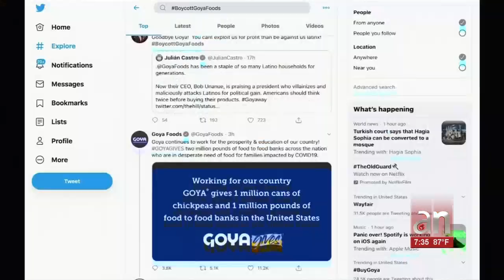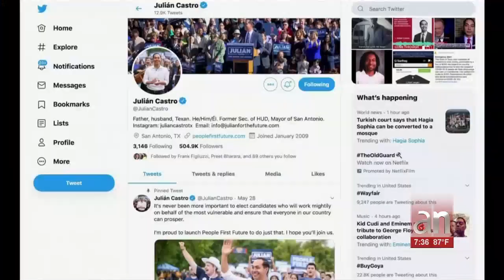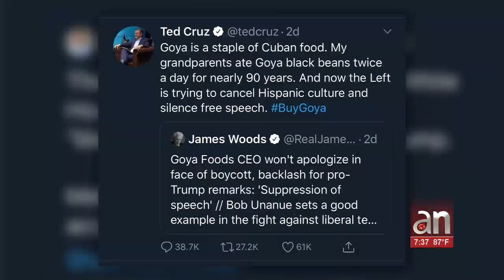Residentes de Miami apoyan a Goya tras intento de Boicot de congresistas demócratas